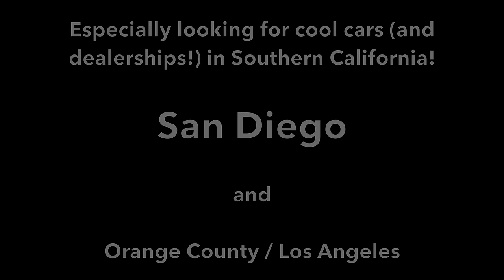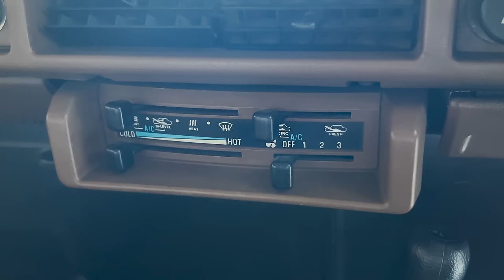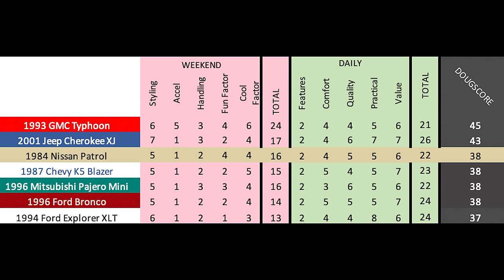The 1984 Nissan Patrol Is the “Other” Cool Japanese SUV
CHECK OUT THIS PATROL FOR SALE ON CARS & BIDS!

Nissan Patrol review! The Nissan Patrol isn't as well-known as some other cool off-roader SUVs, but it's still cool -- and very special. Today I'm reviewing this 1984 Nissan Patrol, and I'll show you all the quirks and features of this cool, old-school SUV. I'm also going to show you what the Patrol is like on the road, as I'll be driving it and I will review the Patrol's driving experience.

WEBSITE & MERCH!